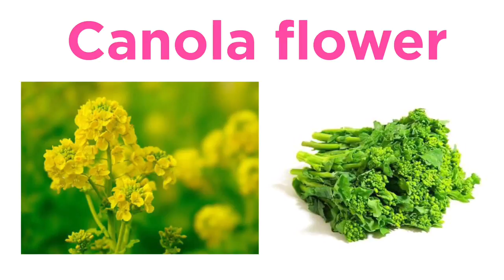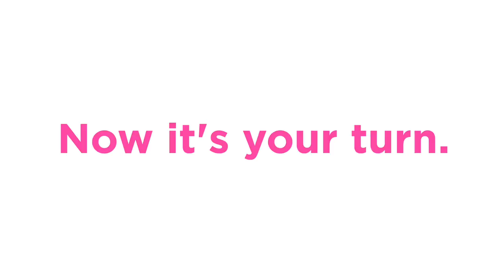親子de英会話 Marchフラッシュカード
親子de英会話から、3月のフラッシュカードです。発音練習にご活用ください☺︎今回紹介した単語はこちら！

雛祭り【Girl's Day】
桃の花【Peach blossom】
菱餅【Diamond shaped rice cake】
ちらし寿司【Scattered sushi】
はまぐり【Cherrystone clam】
白詰草【White clover】
菜の花【Canola flower】
蕪【Turnip】
ワカメ【Seaweed】
シラス【Boiled whitebaite】